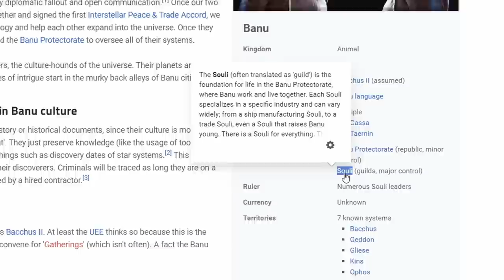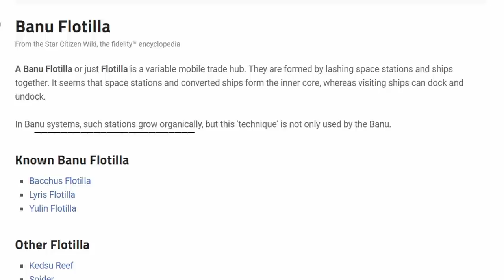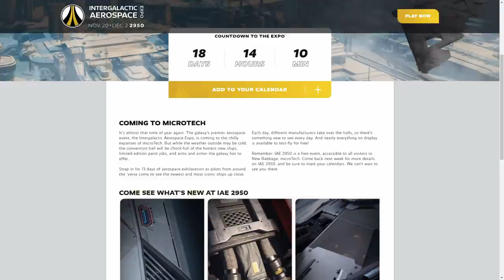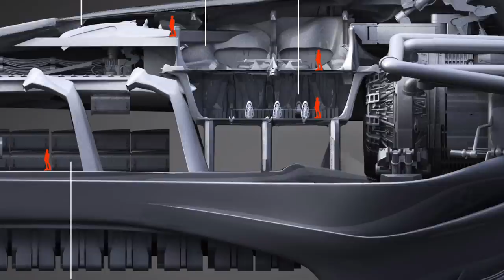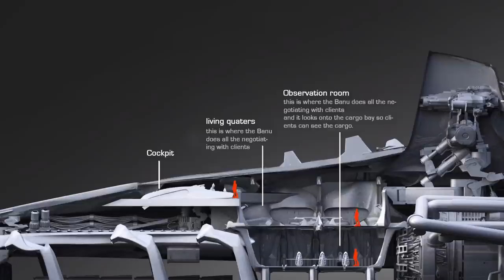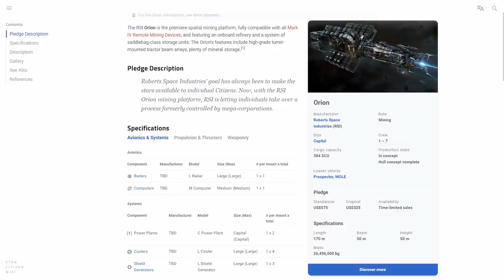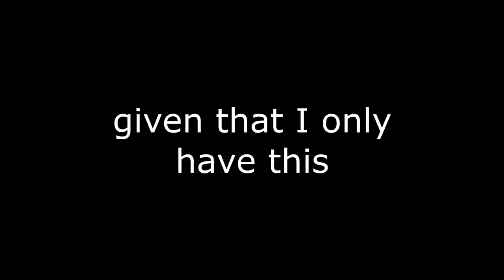Star Citizen: Banu Merchantman Overview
Today we take a detailed look at the Banu Merchantman, this ship is incredible, I overview the ship, the banu and criticize the concept quite heavily, enjoy

This took quite a bit of time to edit.

STAR CITIZEN VERSION ALPHA 3.11.0b LIVE.6292337
STAR CITIZEN VERSION ALPHA 3.11.0s PTU.6314272

I have no official income/sponsorship at present, however the energy to do this primarily comes from Sneakenergy, below is a referral link if you wish to try this out yourself, you get 5 FREE flavours to choose from when ordering a Shaker. This gives me a minor kickback

SYSTEM SPECS:

CPU: Threadripper 2920x
GPU: Palit 1080 TI Founders Edition
RAM: Corsair Dominator Platinum SE CONTRAST 32 GB DDR4 3466 MHz
Case: Caselabs STH10 Gunmetal Gray

00:00 Intro
00:55 Banu Overview
02:35 Acquiring A Merchantman
03:30 Merchantman Overview
07:40 Components
08:40 Weapons
10:15 Floorplan/Interior
12:30 Summary
15:20 Conclusion
15:50 Subscriber Update
16:20 Outro